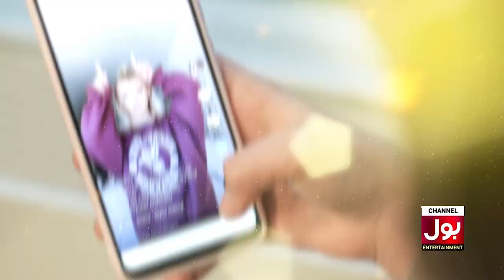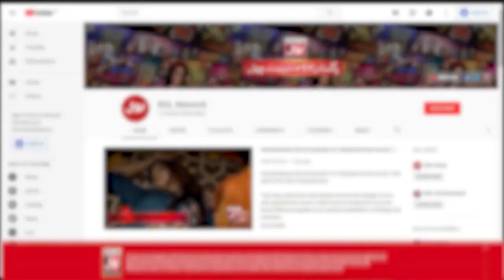TikTok Releases Top 5 Pakistani Songs Of 2022 | Habibi Song | Asim Azhar| Tik Tok Virals | BOL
TikTok Releases Top 5 Pakistani Songs Of 2022 | Habibi Song | Asim Azhar |  | Tik Tok Virals | BOL Entertainment